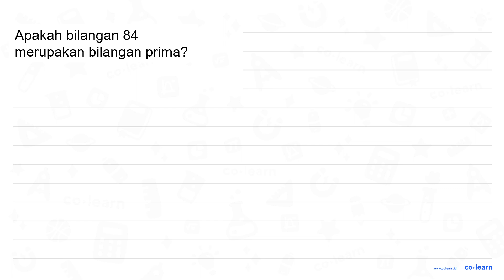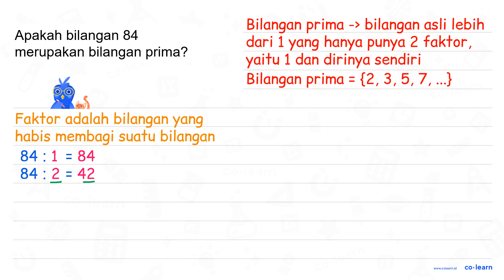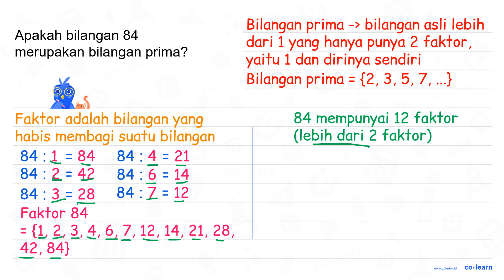Bilangan 84 apakah yang merupakan bilangan prima?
Topik atau Materi: Faktor Prima - KPK dan FPB - Aritmatika - Matematika Kelas 4 SD -

Sumber Soal: Matematika SD rumusbilangan.com / rumus.co.id  , N/A

00:00 : Bedah Soal
01:00 : Konsep, rumus dan pengertian Faktor Prima
01:18 : Langkah penyelesaian soal
03:17 : Jawaban akhir
03:47 : Penutup